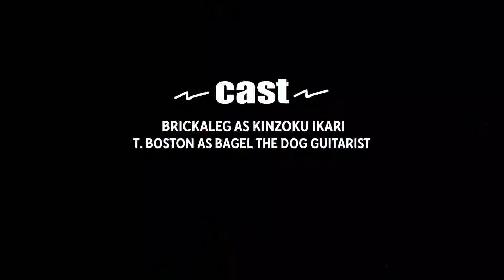TRAVLER - Does That Feel Not Splendid To You?!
In that meantime, Kinzoku can be a little duchess to herself, as a treat.

-- A FLASH-INDIGO ANIMATION - ALL DONE BY TOBEY BOSTON --